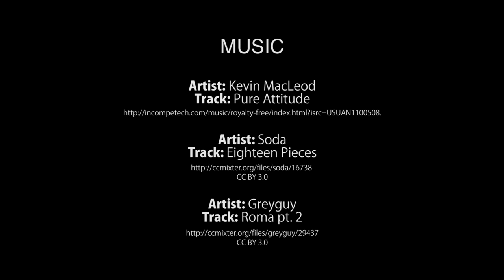Austria Booter Session - Almost Live Season 5 Episode 4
In season 5 episode 4 of Teton Gravity Research's web series Almost Live Colter Hinchliffe, Dylan Hood, Tim Durtschi and Sage Cattabriga-Alosa head to Austria to film for TGR's newest film Way Of Life.  The crew spends a few days orienting themselves in St. Anton's web of chairlifts, waiting for good snow. Eventually it dumps, the sun pops, and the boys have an epic booter session.

Teton Gravity Research's Almost Live series takes you around the globe with the TGR production team and athletes. Get an inside look at what goes into first descents, building and hitting massive backcountry jumps, traveling throughout the most exotic locales on the planet, and the lives of the world's top riders. Almost Live plants you on location with the TGR crew. You will be able to track the crew's progress throughout the season, and watch the drama unfold.